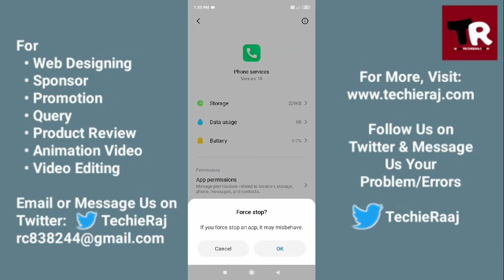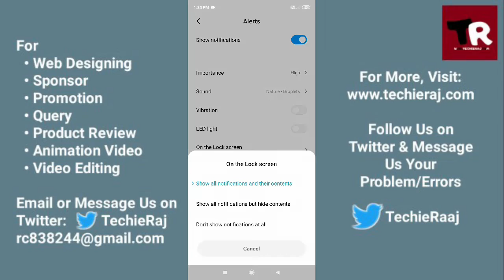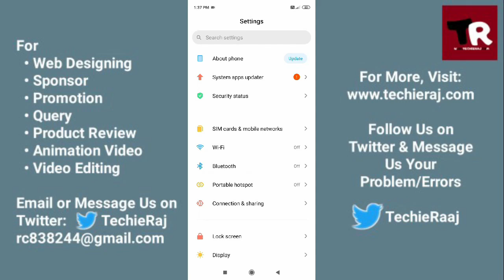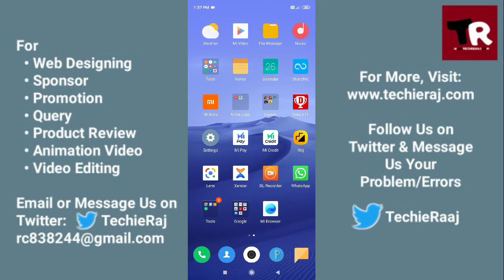Redmi 9T Incoming Call Problem Solved